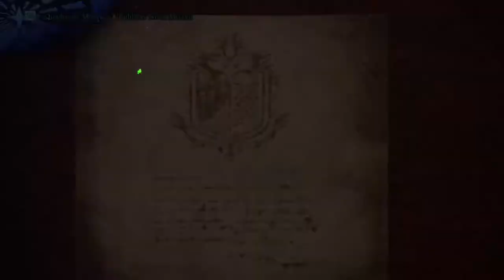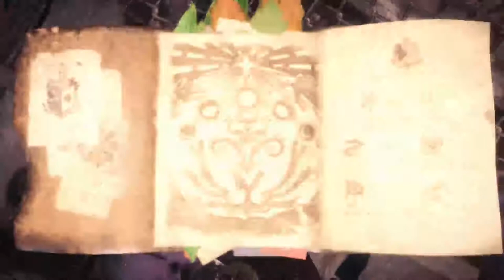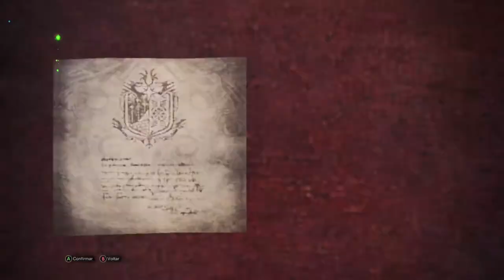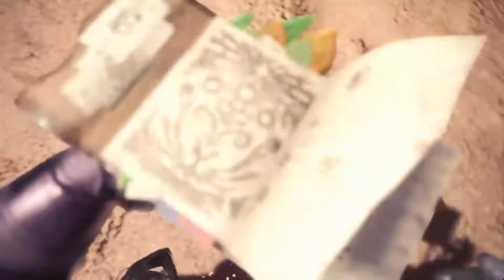MONSTER HUNTER WORLD: Parte 20, Capturando um Barroth